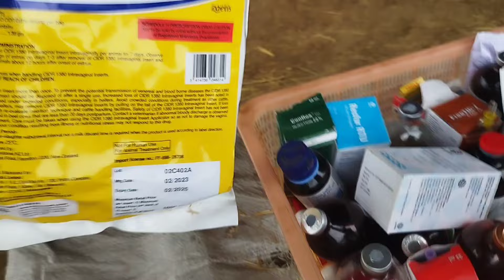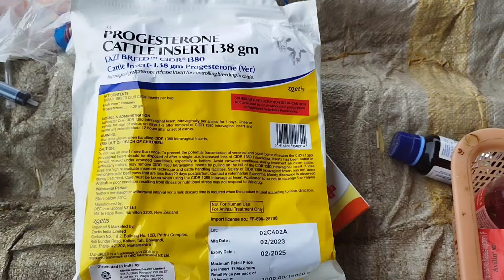CIDR rakhne Ki Kyon jarurat per Cows ko or Kaise karta hai cidr Apna work